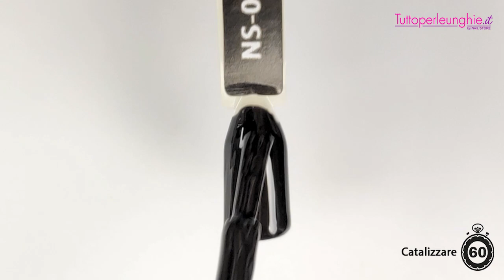Tuttoperleunghie: Smalto Semipermanente Black Eclipse - Nero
Semipermanento Easy-Lac Nail Store in formato 15ml. In questo estratto di video vi presentiamo il Semipermanente Black Eclipse 15ml codice NS-01 colore nero.

Tutti i prodotti utilizzati all'interno di questo video li potete acquistare su sono di origine italiana, rispettano tutte le norme europee per la cosmesi, presentano etichette con i componenti presenti in essi e vengono meticolosamente testati dalle nostre Onicotecniche così da essere assolutamente certi di offrire il top tra qualità/prezzo oggi disponibile sul mercato.